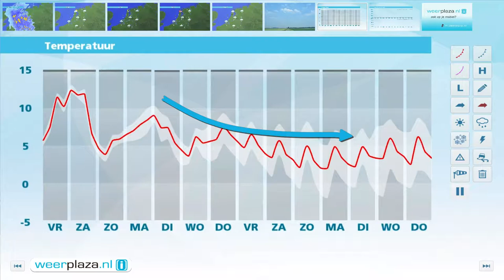Weerbericht donderdagmiddag: Vrijdag veel wind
De komende uren trekt de regen weg en klaart het op. De temperatuur daalt tot rond 5 graden. Vannacht gaat het licht regenen en tegelijkertijd harder waaien. Aan zee neemt de wind toe naar stormachtig tot stormkracht, 8 tot 9 Bft, met zware windstoten tot 100 km/uur. In het binnenland staat 6 tot 7 Bft. 's Middags neemt de wind af, gaat het harder regenen en is het 9 tot 12 graden. Ook zaterdag waait het fors met langs de noordkust kans op storm. Soms schijnt even de zon, maar er valt ook enige tijd regen.